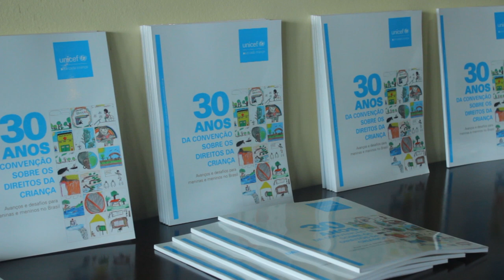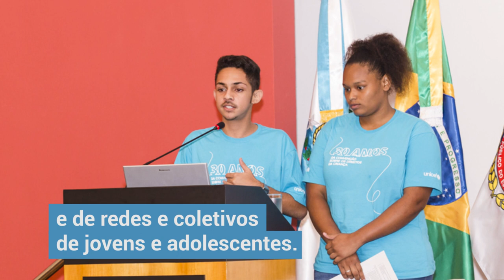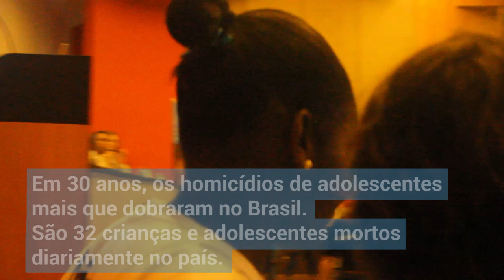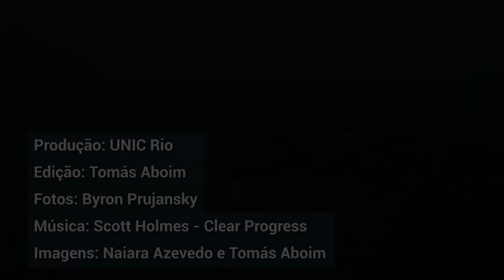Evento no Rio debate desafios e avanços dos 30 anos da Convenção sobre os Direitos da Criança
Trinta e duas meninas e meninos são mortos todos os dias no Brasil. Isso significa que mais de 11 mil jovens são vítimas de homicídio por ano, número que, em 2015, superou as estatísticas de crianças assassinadas na Síria (7,6 mil) – país que há oito anos vive em estado de guerra civil.

Estes dados, coletados entre 1990 e 2017, fazem parte do relatório apresentado pelo Fundo das Nações Unidas para a Infância (UNICEF) no Rio de Janeiro (RJ), durante o evento que comemorou os 30 anos da Convenção sobre os Direitos da Criança.

O evento também recebeu falas de redes de adolescentes, lideranças religiosas e representantes dos movimentos de mães e familiares de crianças e adolescentes vítimas da violência. Cerca de 150 pessoas participaram dos painéis.